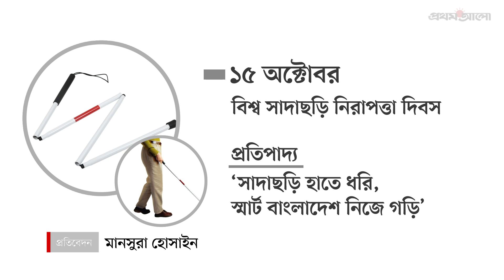দৃষ্টিহীনকে আলোর পথে এগিয়ে নেয় যে ছড়ি | World White Cane Day